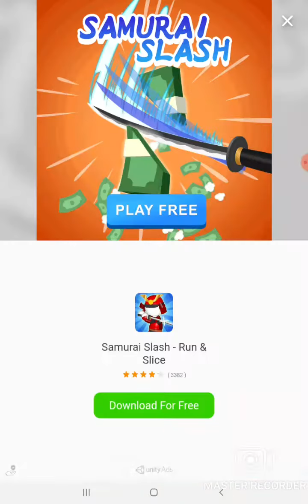being a ninja